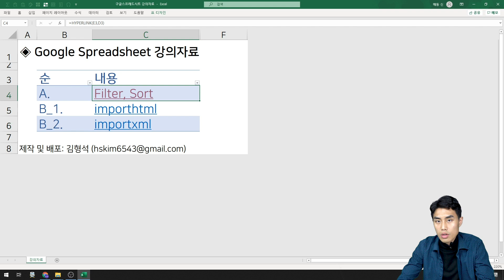11. 구글 스프레드시트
구글스프레드시트